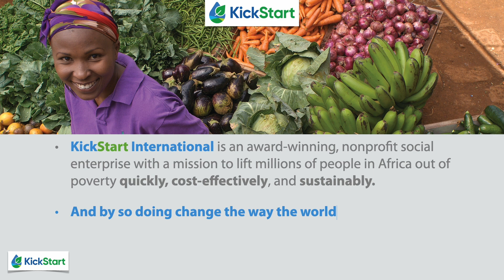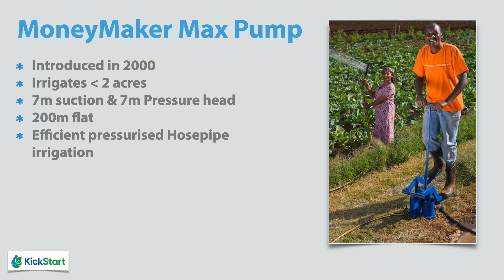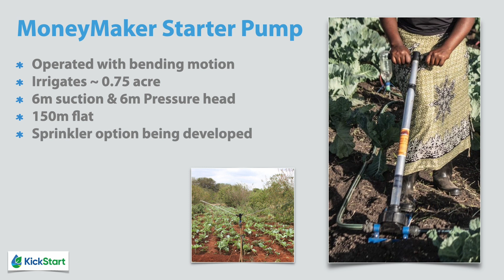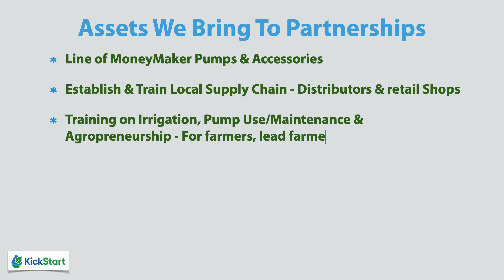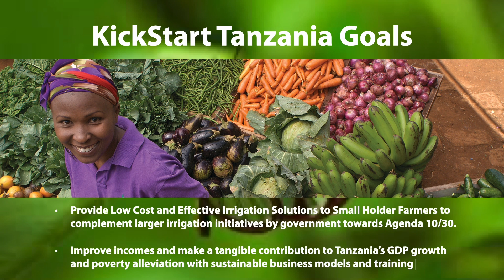KickStart Moneymaker Pumps & Program Presentation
@KickStartInternational Recently relaunched their Tanzania Program in September 2023. Here is a short presentation of the program and the flagship technologies it has created to solve irrigation shortcomings in smallholder farms in Tanzania and Africa in countries where it has a presence.